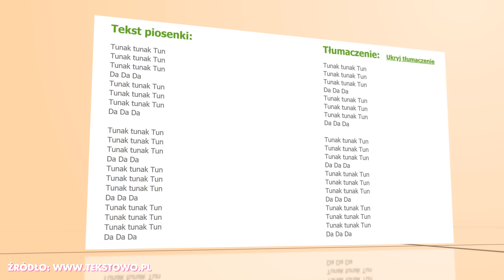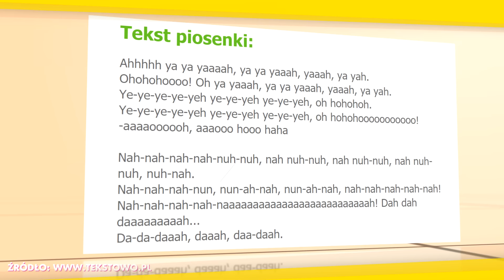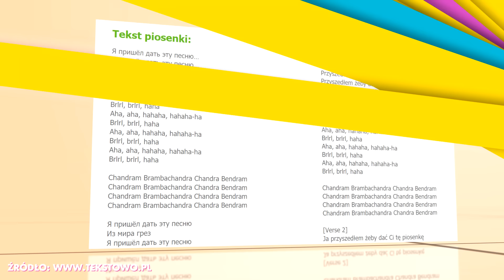PIOSENKI, KTÓRE RYJĄ BANIĘ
UWAGA: Odcinek dla ludzi mocnych psychicznie! :D Najbardziej odklejone piosenki świata w jednym miejscu. TO UZALEŻNIA!